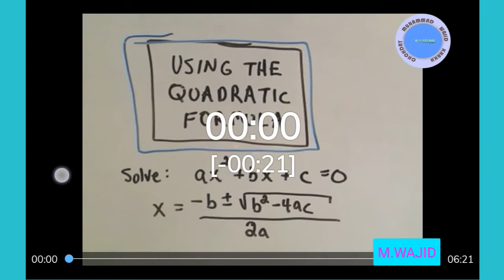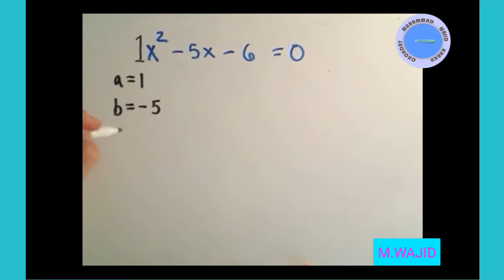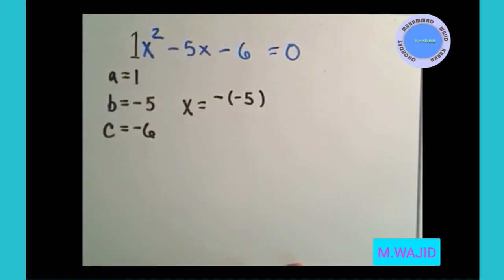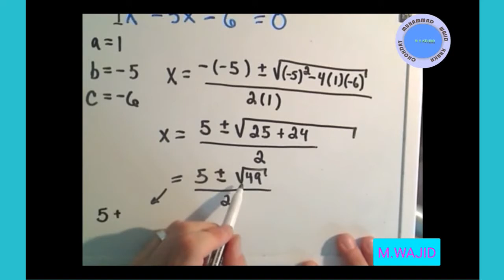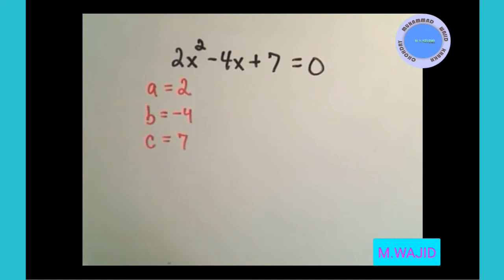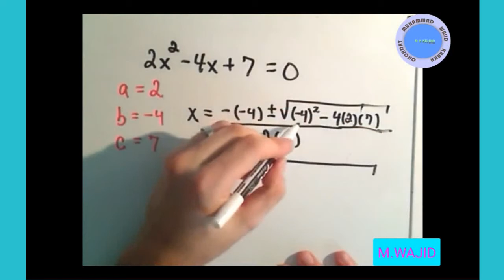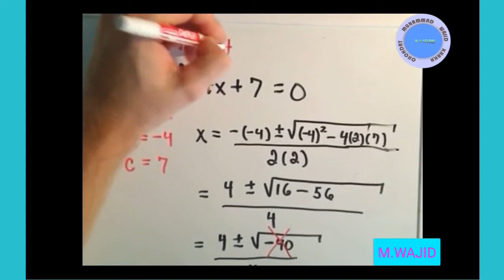MATH 10 LECTURE 6 || TOPIC 6 CHAPTER 1 MATH 10